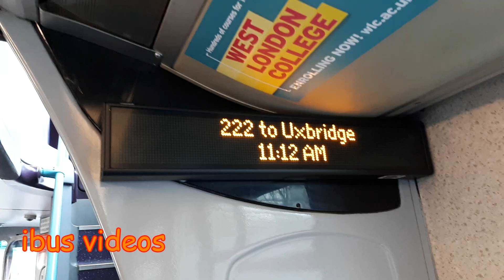FULL THRASH | Thames Travel Volvo B9TL/Wrightbus Gemini 2 929 (LX59CZS) | Chiltern Hundreds 102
Here's former Go-Ahead London WVL299, which previously spent life at New Cross, Sutton, Putney and Bexleyheath, now out of London at Thames Travel, seen doing a stint on Carousel's Route 102, and getting an absolute planting in the process.